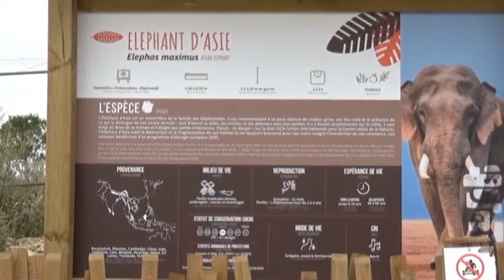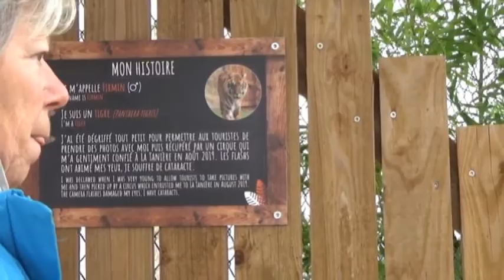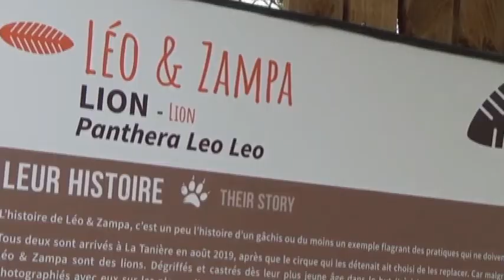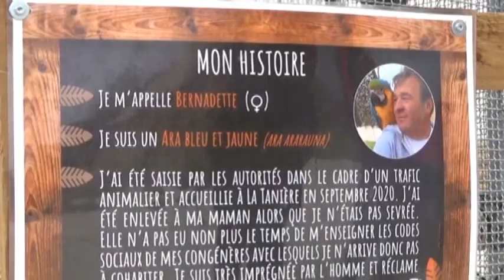La Tanière - Ngt Le Phaye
Lieu unique en son genre, entre parc zoologique et refuge, "La Tanière"
Fabhandi, au plaisir de partager